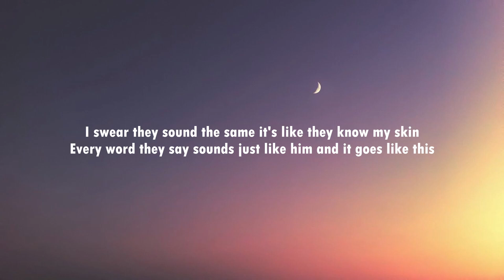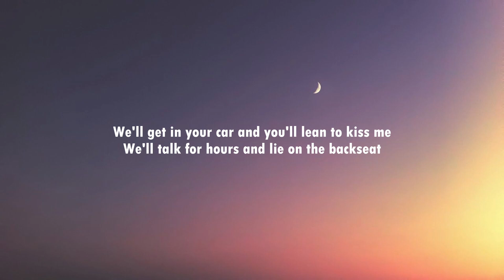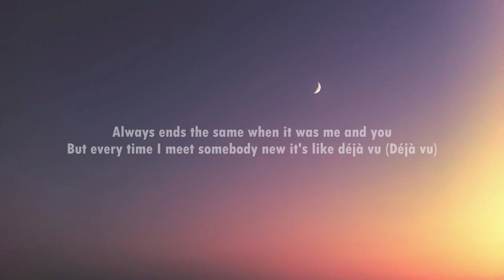Kenya Grace - Strangers (Lyrics)